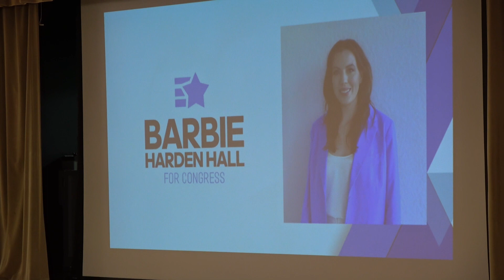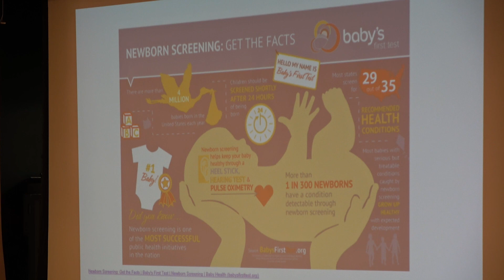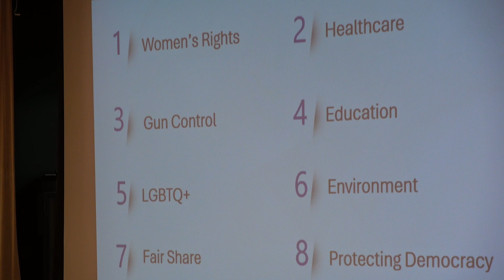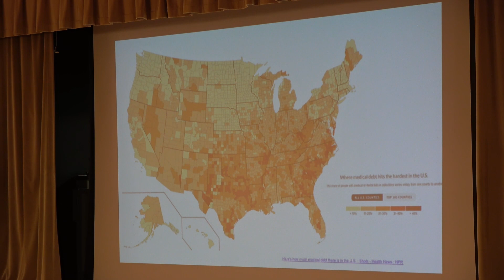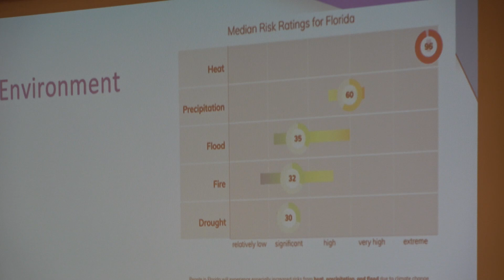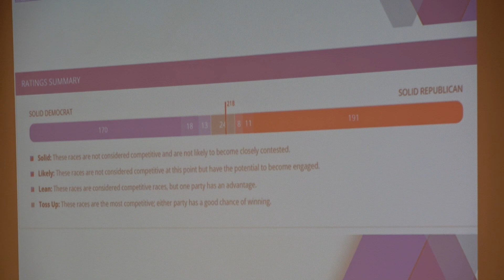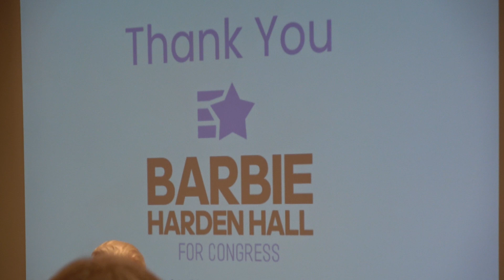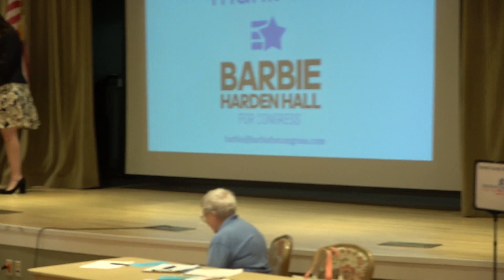Barbie Harden Hall 1/13/24 Video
Barbie Harden Hall spoke before The Villages Democratic Club at their January meeting in The Villages, FL.  She is running for Congress against Daniel Webster in Florida's 11th district.
1/13/24